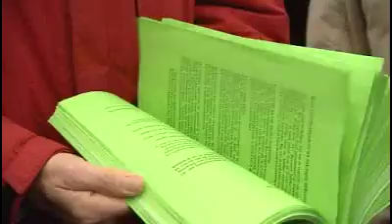Bewoners zijn overlast Ecco beu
Ze zijn het harstikke beu, de buurtbewoners van leerlooierij Ecco in Dongen. Nu maar vooral ook in de zomer is de stank van de fabriek soms niet te harden. Ruim driehonderd Dongenaren hebben dan ook bezwaar gemaakt tegen de vergunning voor de uitbreiding van de looierij.